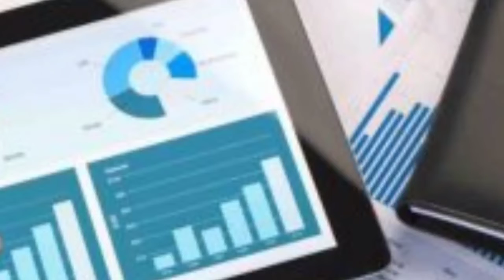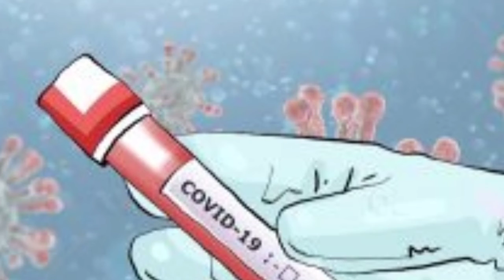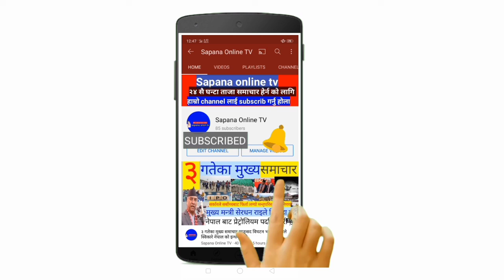अमेरिकी नयाँ रास्ट्रपतिसङ किन बोल्दैनन् facebook र टेस्ला कारन यस्तो रहेछ हेर्नुस !